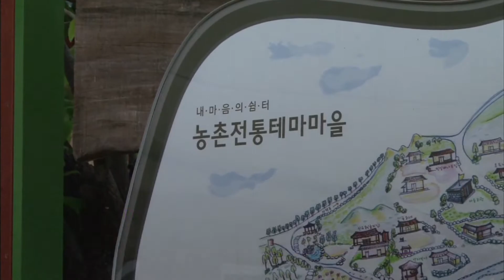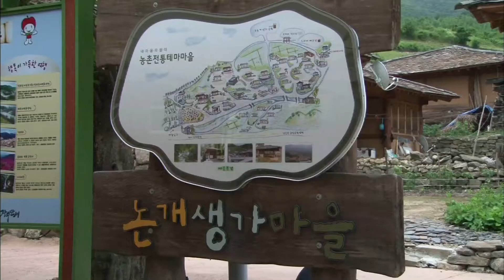Jangsu Juchon Village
Take a trip back in time by embracing tradition everywhere you go in Jangsu, Jeonbuk.
As its name indicates, Jangsu is a region rich in water, and happens to be the point of origin for both the Geum and Seomjin Rivers.
The village of the most respected tradition and loyalty even in Jangsu, the Jucheon Village awaits you!